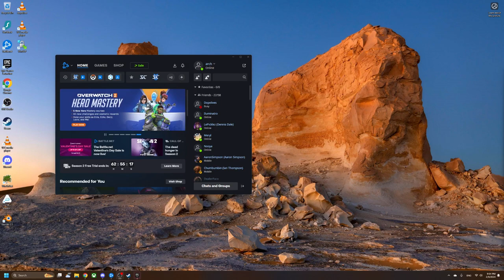Dragon Ball Z: Kakarot - Part 1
Just fishing with my dang boy.